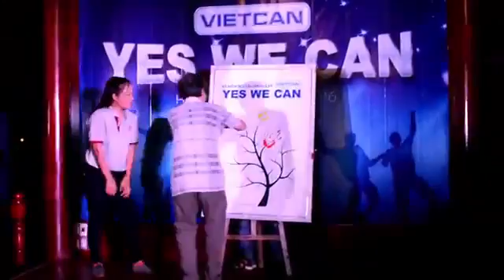Teambuilding & Gala Dinner VIETCAN 2016